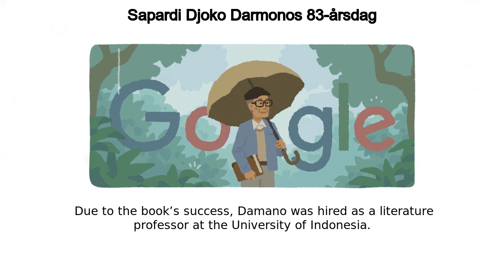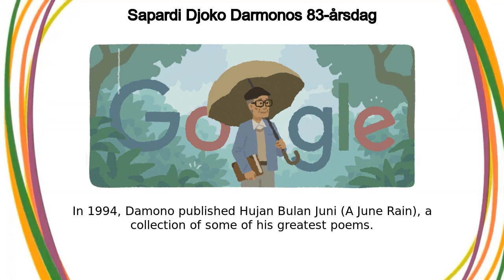Sapardi Djoko Darmono | Sapardi Djoko Darmonos 83-årsdag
Sapardi Djoko Darmono google doodle was shown on the google home page in multiple countries.
Today’s Doodle celebrates the birthday of Sapardi Djoko Damono, the poet who revolutionized lyrical poetry in Indonesia Damono was born on this day in Solo, Central Java in 1940  He spent his childhood in libraries reading every book he could get his hands on and started writing poetry while attending high school in Surakarta  After earning an English degree from Gajah Mada University, Damono studied Indonesian literature in graduate school  While working as a radio broadcaster and theater assistant during this time, he started taking his poetry more seriously In 1969, Damono released his first poetry collection, dukaMu abadi (Your Sorrow is Eternal)  At a time when most Indonesian poets focused on societal reflection and ideas, Damano’s groundbreaking debut reflected on the human condition  Due to the book’s success, Damano was hired as a literature professor at the University of Indonesia Damono wrote three more collections of poetry in his straightforward and introspective style before he received the ASEAN-sponsored Southeast Asian Write Award for poetry in 1986  Intent on promoting the artform across the country, he founded the Indonesian Literary Scholars Association and served as chairman for three consecutive terms  Damono also translated literary works from around the world into Indonesian, with one of his most celebrated translations being of Ernest Hemingway’s The Old Man and the Sea In 1994, Damono published Hujan Bulan Juni (A June Rain), a collection of some of his greatest poems  This work inspired several musicians to create compositions with similar themes  The University of Indonesia elected Damono as the dean of faculty and held a poetry recital in 2010 to celebrate his life's work Later in his career, Damono earned prestigious honors including the Achmad Bakrie Award for Literature in 2003 and the Akademi Jakarta Award in 2012  Today, his poetry is still read throughout the world, serving as an ode to the next generation of writers